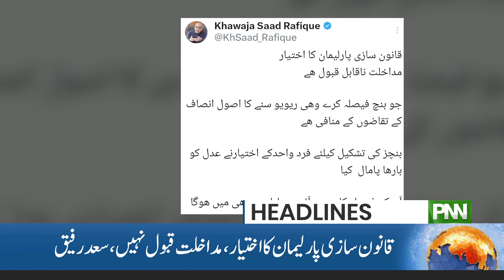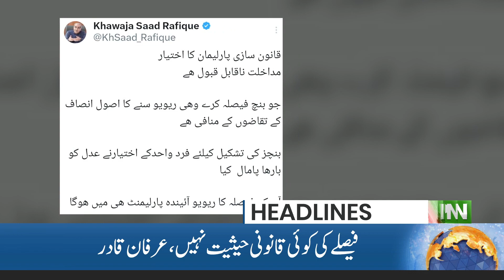Hukoomat Khatam Hotay Hi Noon League Ko Bara Dhachka |3 PM News Headline | 11 August 2023 | PNN News